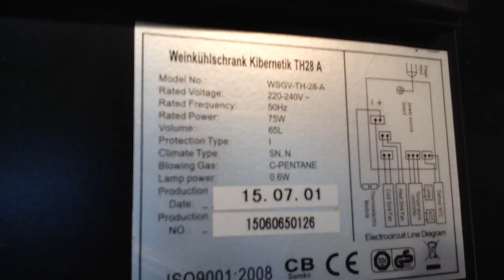Geld vernichten Weinkühlschrank thermoelektrischem Kühlsystem Peltierkühlsystem Energievernichter